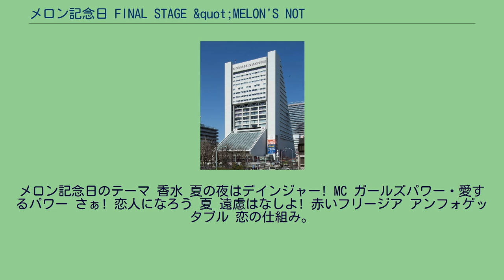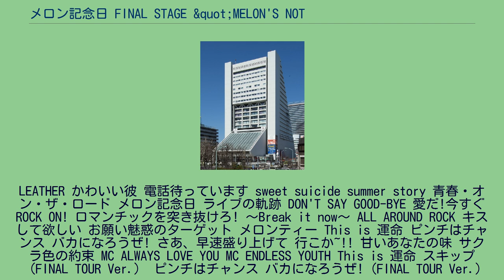メロン記念日 FINAL STAGE &quot;MELON'S NOT DEAD&quot;